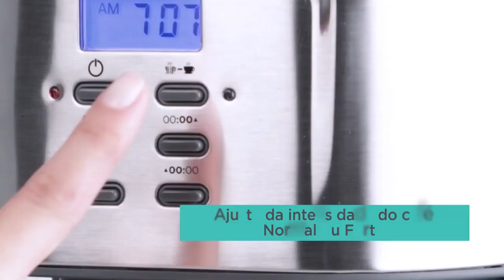Cafeteira Black+Decker Gourmand Gris automática prateada e preta de filtro 127V.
Cafeteira Elétrica Programável Automática Gris Black & Decker
Acessa o link para saber mais:
O que você precisa saber sobre este produto:
-Cafeteira de filtro.
-A sua capacidade é de 1.25 L.
-Possui filtro permanente.
-Display digital com indicadores úteis.
-Inclui temporizador.
-Com colher.
-Permite encher 30 xícaras.
-Potência de 900 W.
-Possui dispositivo anti-gotejamento.
-Modo de uso muito simples e intuitivo.